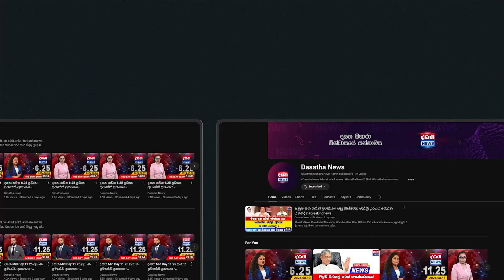මේ පාර අපි දිනුම් - සජිත්ගේ කට්ටිය මැතිවරණයට කලින්ම ඕන් දිනලා